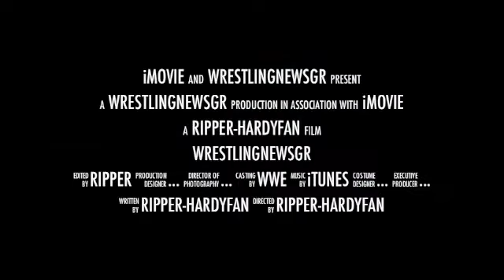WWE Main Event 7/11/12 Review Greek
Main Event 7/11/12 Review Greek ,καλο ματς το 1ο ;)
Ελπιζω να σας αρεσει το βιντεο :)
Το αργησα λιγο γιατι δεν προλαβα να το ανεβασω πιο πριν...
COMMENT και like αν θελετε ;)